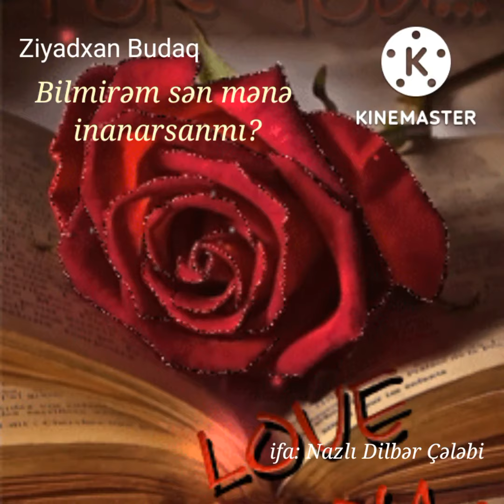Ziyadxan Budaq - Bilmirəm sən mənə inanarsanmı? İfa: Nazlı Dilbər Çələbi.